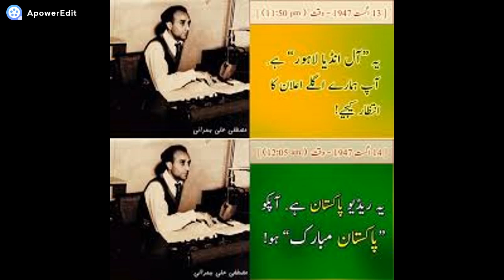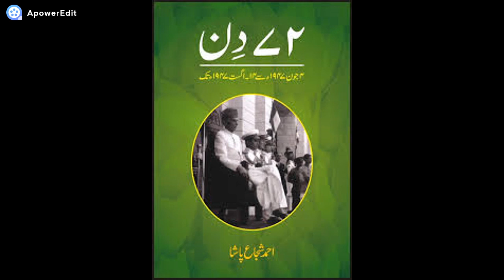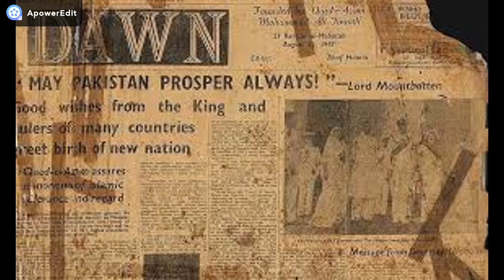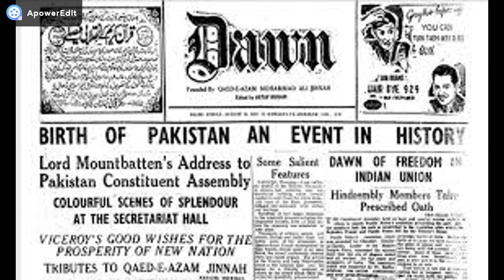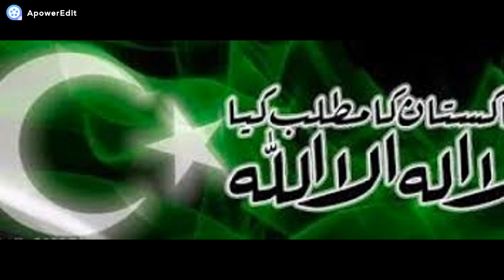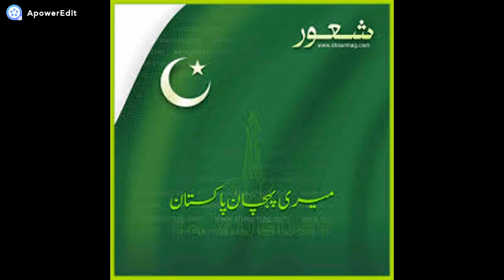14 August 1947 yom e azadi Happy Independence Day pakistan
Pakistan’s Independence Day, which is annually held on August 14, celebrates the country’s independence from the British rule on that date in 1947. This day is an occasion to promote patriotism and national unity.

Is Independence Day a Public Holiday?
Independence Day is a public holiday. It is a day off for the general population, and schools and most businesses are closed.

Many people dress in or use the colors green and white, which are Pakistan’s official colors, during Pakistan's Independence Day.

What Do People Do?
People all over Pakistan celebrate Independence Day with patriotic zest. Many people who attend the Independence Day parades dress up in green and white, which are the Pakistani flag’s colors. People visit national monuments and places of national significance to celebrate Independence Day. This is also a time to meet relatives, exchange gifts and visit recreational spots.

Pakistan’s national flag is hoisted on public, private buildings, residences and monuments at dawn. Official buildings, including Parliament House, are decorated and colorfully lit. The prime minister and president address and congratulate the nation and talk about the day’s significance. Streets and houses are decorated with candles, oil lamps and pennants. Firework shows are put together on the eve of Independence Day.

Pakistan’s Independence Day also pays homage to people who devoted their lives for Pakistan’s freedom movement and made sacrifices to attain Pakistan’s independence. A change of guard takes place at national monuments, including the mausoleums of Muhammad Iqbal, who was a poet, philosopher, and politician, and Muhammad Ali Jinnah, who is considered by many as Pakistan’s founder and Quaid-i-Azam (supreme leader).

Events held during the day include special theatre shows, national song competitions, concerts, and Independence Day pageants. Radio and television stations broadcast national songs and specially prepared Independence Day programs.

Public Life
Independence Day is an official holiday in Pakistan on August 14. All governmental, non-governmental offices, organizations, educational institutions, post offices, and major markets are closed.

Public transport remains unavailable on all major routes. Traffic congestion is common due to Independence Day parades.